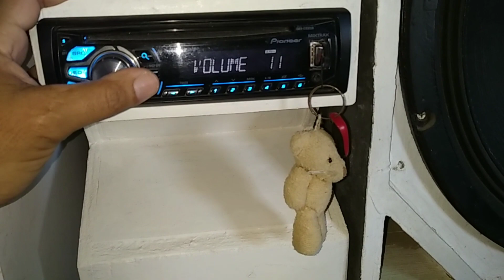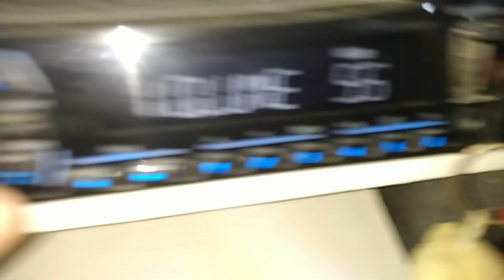Como Fazer FONTE de 12v pra SOM AUTOMOTIVO ou Carregador de Bateria 14v PODEROSO PASSO a PASSO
COMO FAZER FONTE de 12v pra SOM AUTOMOTIVO CARREGADOR 14v PODEROSO passo a passo

Como Fazer Fonte de 12v CASEIRA para SOM AUTOMOTIVO, APRENDA e GANHE DINHEIRO FÁCIL, FAÇA VOCÊ MESMO.Também Funciona como CARREGADOR DE BATERIA 14V.